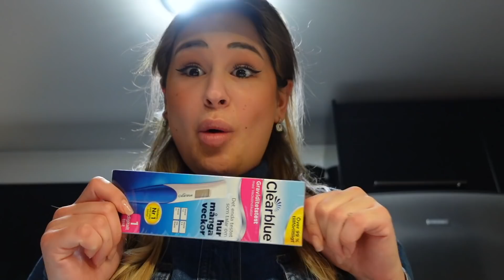مقلب انا حامل بزوجي | انصدم 😱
وأخيراً رجعنالكم بالمقاطع اللي انتو بتحبوها. فيديو اليوم مقلب الحمل ب عمار و نصدم 😢.